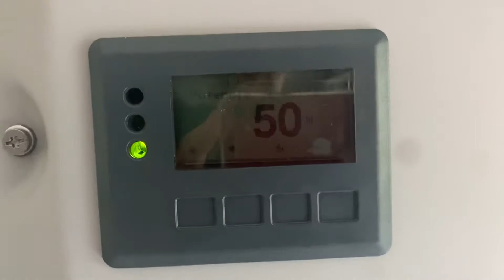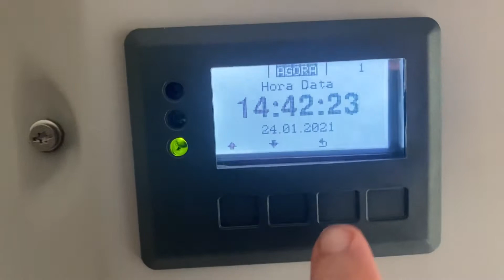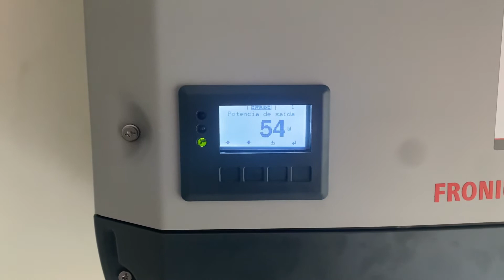Fronius Primo, gerando energia solar na chuva...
Vídeo demonstrativo da geração de energia solar em tempo chuvoso...